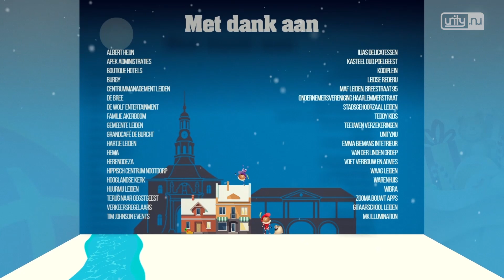Sinterklaas Nieuws Leiden - aflevering 4